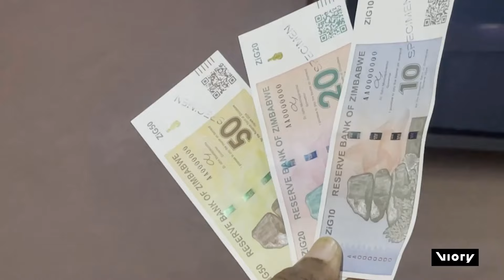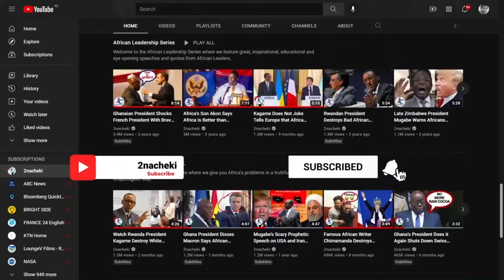Zimbabwe’s React to the Zig Africa's Only Gold Backed Currency in Bid to De-dollarize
Zimbabwe's ruling party, Zanu-PF, passed a resolution last week to adopt the gold-backed ZiG as the country's primary currency in a bid to "expedite efforts to de-dollarize the economy".